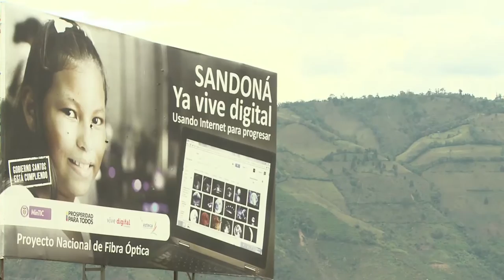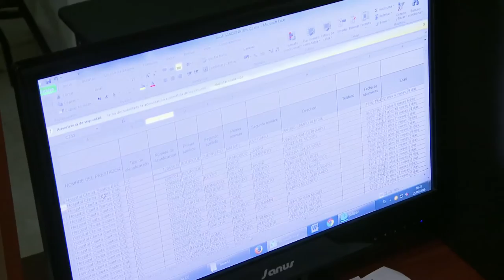Olga Bastidas, mujer luchadora y Talento TI ViveDigitalTV C30 N6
Olga Bastidas,  logró su sueño de estudiar Técnología  en programación en sistemas, gracias al  programa Talento TI.